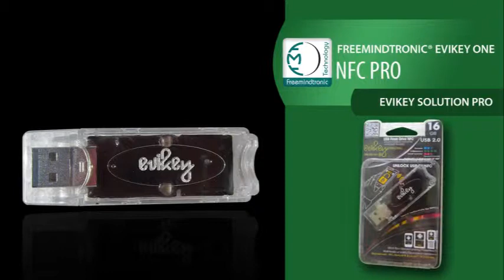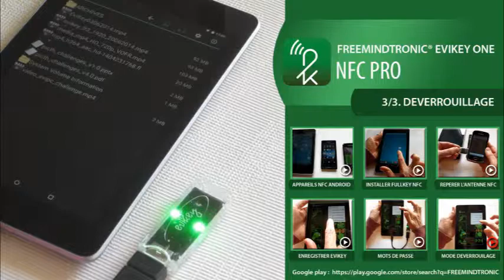Tuto EVIKEY 6/6 : Comment choisir le mode de verrouillage d'EVIKEY et connexion par OTG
1/3.Sélectionnez parmi les 4 modes de verrouillage, le niveau de sécurité en fonction de l'usage choisi par l'administrateur d'EVIKEY.

2/3.EVIKEY ONE NFC PRO est compatible OTG. Elle peut être raccordée à une tablette ou smartphone compatible OTG. Un adaptateur non livré avec EVIKEY sera nécessaire.

3/3. Déverrouiller EVIKEY ONE NFC PRO connectée à un ordinateur, smartphone, tablette.

Application Fullkey NFC : version 0.7
EVIKEY ONE NFC PRO : Firmware 4.2

Article associé: Video guide : Comment détecter que votre appareil est compatible NFC sous Android- youtube (1/6)

Dans cette série de 6 vidéos sur le Vidéo Guide, vous allez tout apprendre pour activer rapidement la sécurité de votre clé EVIKEY ONE NFC PRO.

Christine, vous présente les 6 étapes indispensables pour paramétrer votre EVIKEY ONE NFC et en particulier la procédure d'enregistrement automatique de la boite noire.

Dans cette sixième vidéo vous allez apprendre :

- à choisir le mode de verrouillage (niveau de sécurité)
- à connecter EVIKEY à une tablette (smartphone), avec un adaptateur OTG
- à déverrouiller votre EVIKEY ONE NFC PRO connecté à une tablette
- l'enregistrement de vos paramètres dans la boite noire embarquée dans votre EVIKEY, est signalé par le clignotement simultanément en bleu des deux LED's.

Assurez vous ne ne pas manquer une seule vidéo de FREEMINDTRONIC !

Sur le site de EVIKEY, vous trouverez des conseils, des informations pratiques, pour sécuriser vos données mobiles.